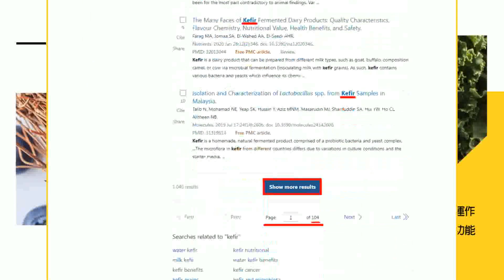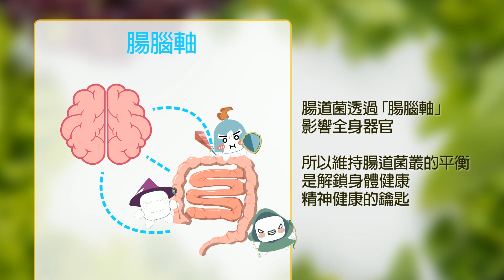承諾又做不到 乾脆別說了! 羅廷瑋細數民進黨詐騙劇本 新形態的"五鬼搬運"酸諷創造自己的經濟奇蹟｜廟口開講